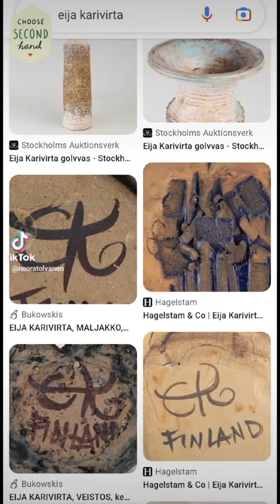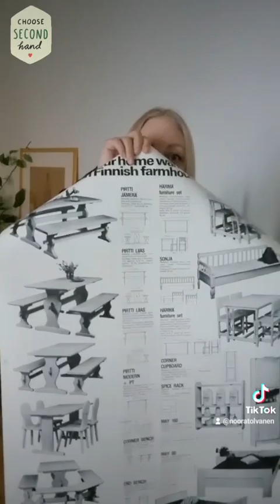ostostenesittely kirppislöydöt kirppis kirpputori kirppistelijä tiktokkaaja nooratolvanen yt